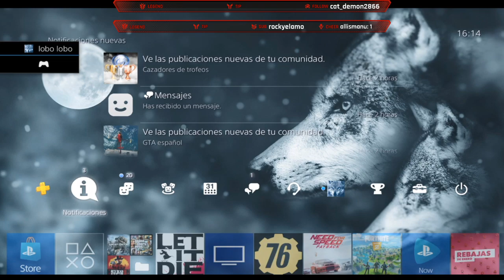El PP asegura que Sánchez sigue el modelo de Armengol al "Disparar el gasto publico" con cuatro vic